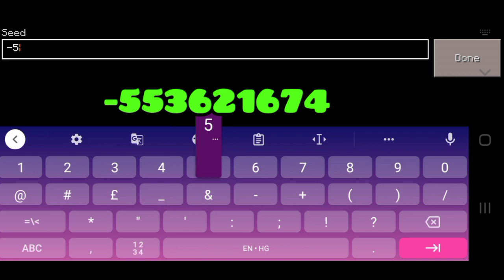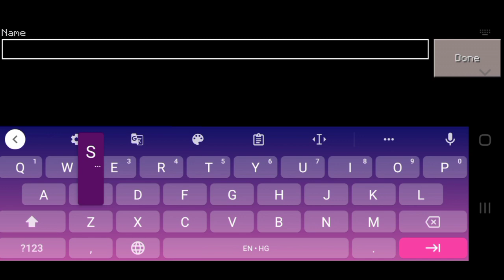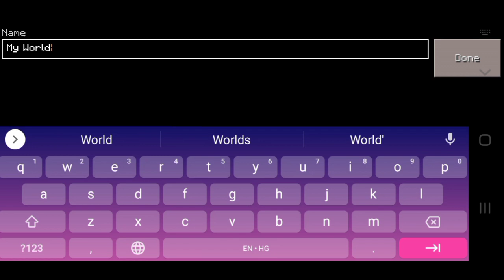Top 3 haunted and mysterious seeds about craftsman building craft craftsman walkthrough gameplay 😱🙁😮